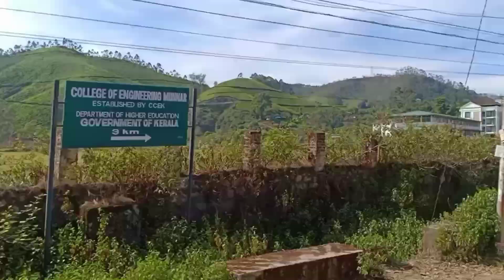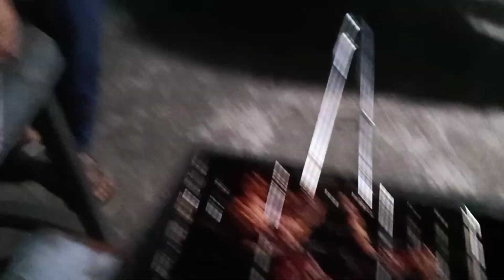😒എന്റെ മക്കളെ ഈ ജാതി പണി കിട്ടുമെന്ന് വിചാരിച്ചില്ല Part 1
Amazing family trip to munnar